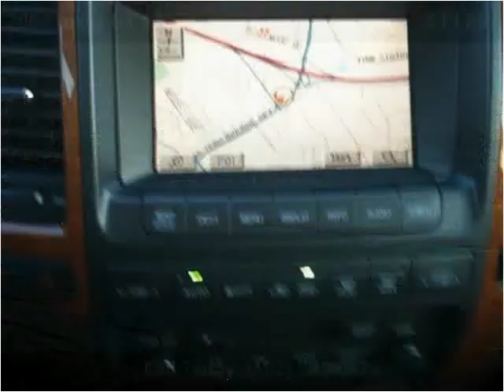2004 Lexus GX 470 Used Cars Shepherdsville, Mt. Washington,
This 2004 Lexus GX 470 is available from Craig and Landreth Cars - Shepherdsville.